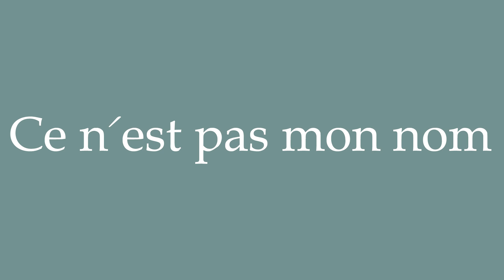How to Pronounce ''Ce n'est pas mon nom'' (It's not my name) Correctly in French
Learn how to say and properly pronounce ''Ce n'est pas mon nom'' in French with this free pronunciation tutorial. Apprenez à prononcer des mots en français grâce à nos tutoriels.